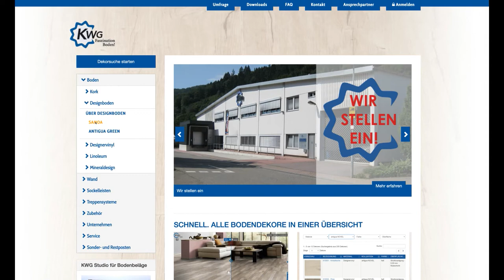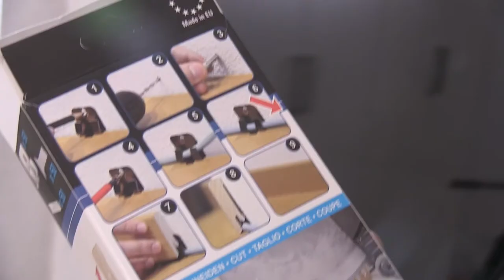Fertigboden - Samoa Uniclick- Anleitung zum Verlegen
Ich zeige euch heute wie einfach und schnell es geht, Fertigboden zu verlegen. Ich habe mich bei dem Boden für Korkparkett in der Farbe Kaisereiche entschieden. KWG-Samoa Fertigdesignboden- Dank Hotcoating eine sehr robuste Bodenvariante.